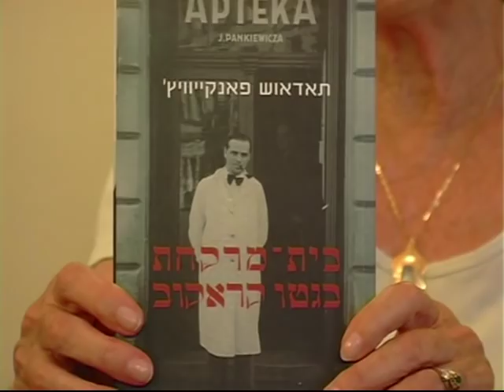Miriam Akavia wspomnienia Ocalić Pamięć Ocalonych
Miriam Akavia, pierwotnie Matylda Weinfeld (ur. 1927 w Krakowiezm. zm. 16 stycznia 2015) – izraelska pisarka i tłumaczka, ocalała z Holocaustu, honorowa przewodnicząca Towarzystwa Izrael-Polska. Jako przewodnicząca Towarzystwa Przyjaźni Polsko-Izraelskiej organizowała spotkania młodzieży obu krajów, ponadto prowadziła walkę ze stereotypami, dzielącymi Polaków i Żydów. Za swoją pracę na rzecz zbliżenia polsko-izraelskiego otrzymała Order Zasługi Rzeczypospolitej Polskiej.